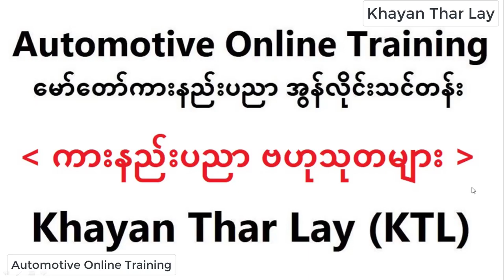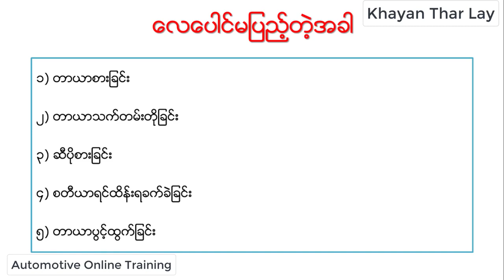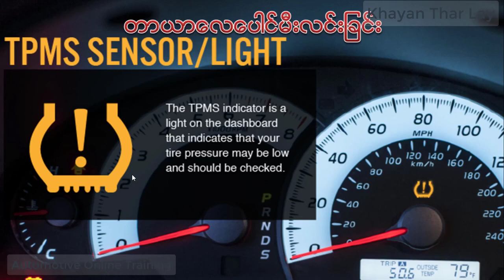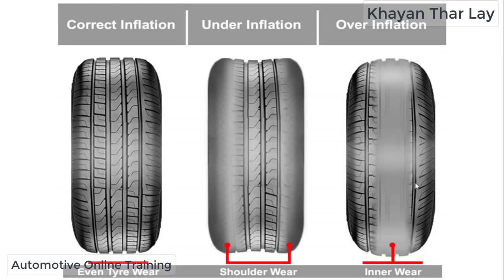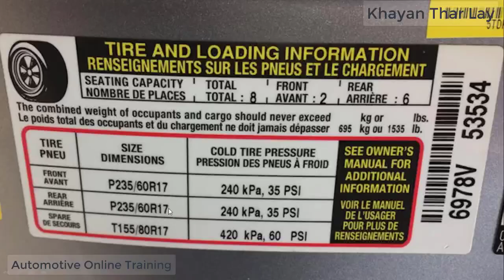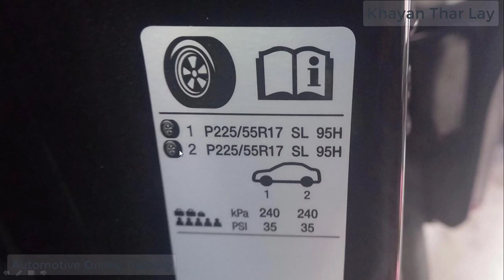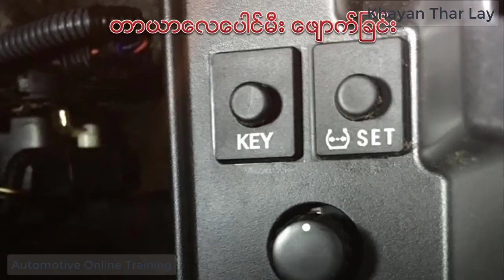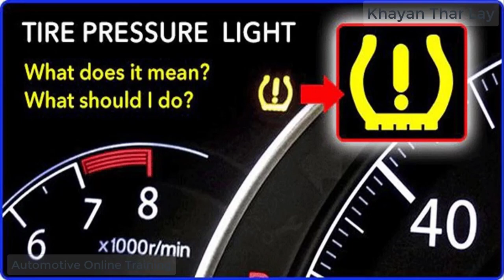Tire Pressure check (တာယာလေပေါင် စစ်ဆေးခြင်း)